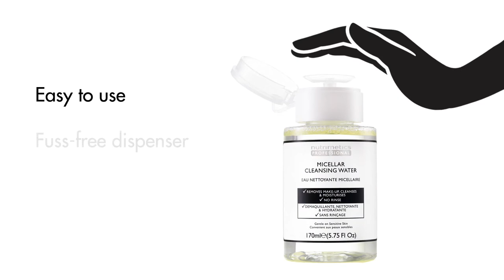Professional Micellar Cleansing Water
Introducing the NEW Professional Micellar Cleansing Water!